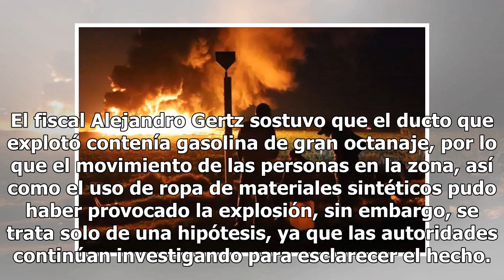Sube a 120 cifra de fallecidos por explosión de ducto en Hidalgo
El último reporte de la Presidencia informó que van 120 personas fallecidas tras la explosión de un ducto de combustible en Tlahuelilpan, Hidalgo, e indicó que 52 de ellos han muerto en el hospital desde el 18 de enero. En tanto que 29 personas aún continúan hospitalizadas, de las cuales diez se enc...